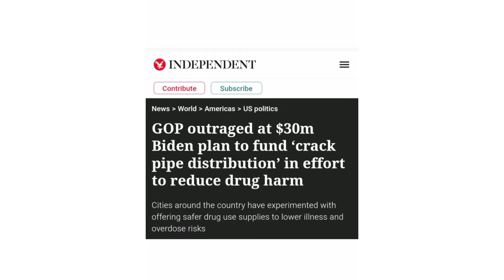Biden administration’s $30million program gives crack pipes & “smoking kits” for “racial equity.”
On Monday, applications closed for the Biden administration’s new $30 million grant program to provide crack pipes and “smoking kits” to promote “racial equity.”

Starting this May, “The Harm Reduction Program” will provide taxpayer funds to nonprofits and local governments that work to make drug use safer for addicts, Free Beacon reports. Overseen by the Department of Health and Human Services, the grants will be allocated toward “smoking kits/supplies” that will provide pipes for users to smoke crack cocaine, crystal methamphetamine, and “any illicit substance.”